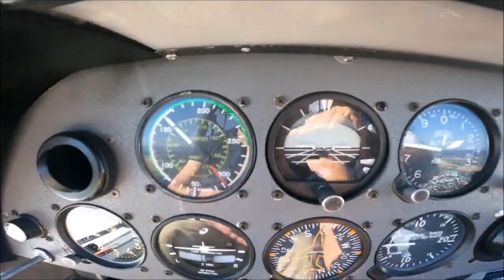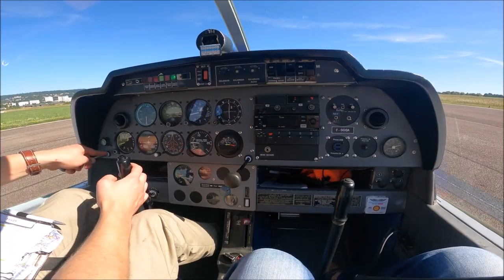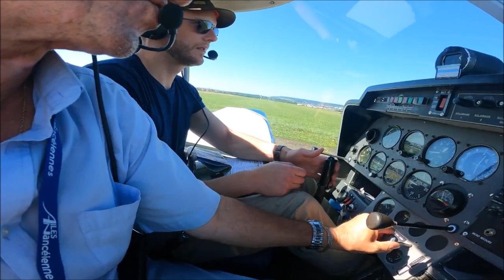landing piste03 lfsn nancy passion flight paris jo paris2024 metz aviation vol 11/08/24